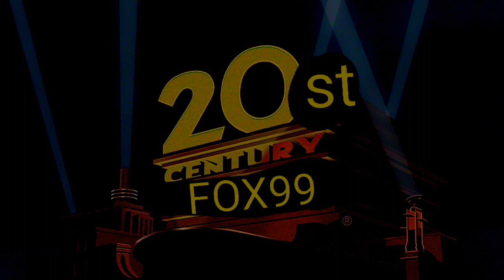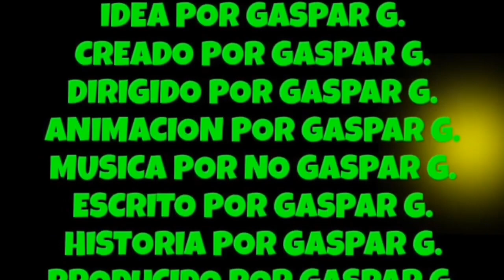GASPAR EN LA CIUDAD (1983)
GASPAR SE FUE A UN EDIFICIO 🏢